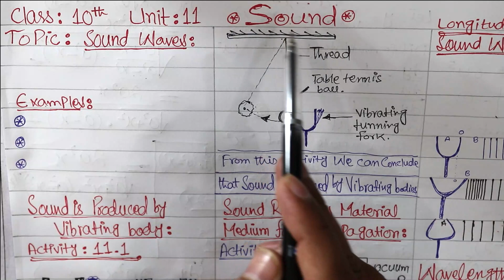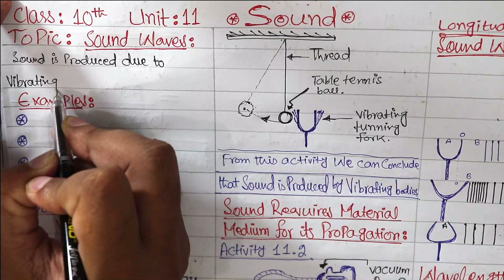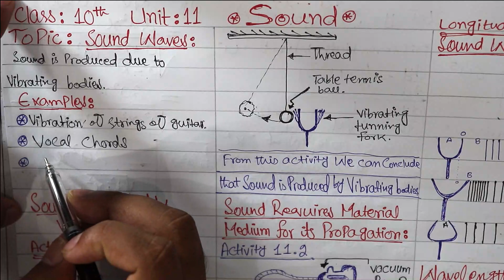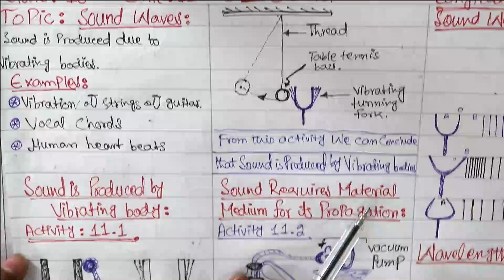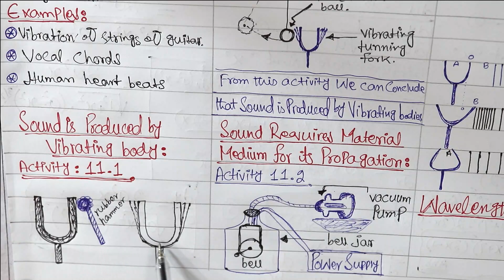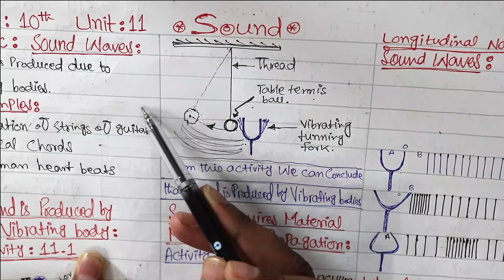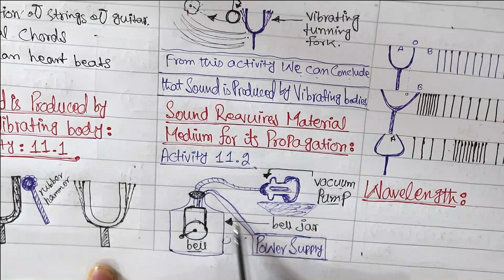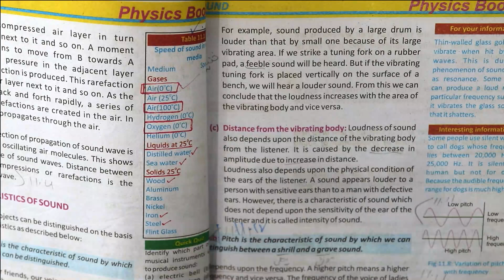Sound Waves🔥| 10th Physics Ch#11 Sound | Sound Waves and examples👌| Introduction to sound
SOUND chapter 11 Class 10th PHYSICS

10th Physics ch#11 Sound
Sound waves and examples class 10 physics
introduction to sound class10
Sound waves
Sound waves class 10th physics
Grade 10 physics topic sound waves
Chapter 11 sound
Physics lectures by sir usman shani
Physics 10th unit 11 sound